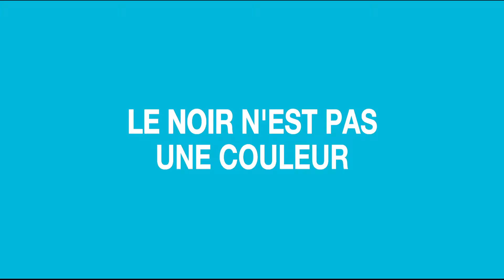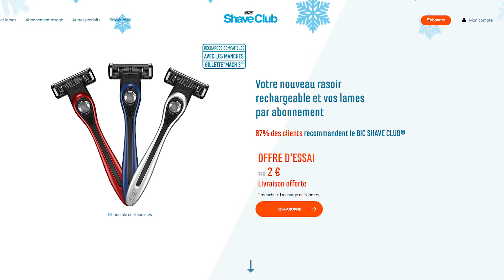BIC Shave Club - les hommes et la couleur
Episode 1 : comment la couleur a disparu des dressings masculins ?
Episode 2 : pourquoi l'architecture préfère les tons neutres ?
Episode 3 : mettre de la couleur dans sa salle de bain.